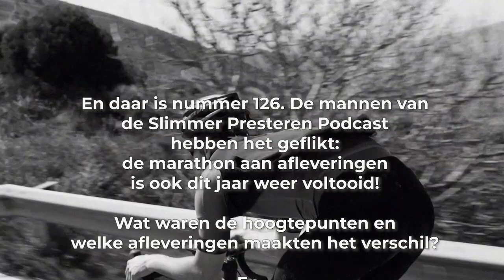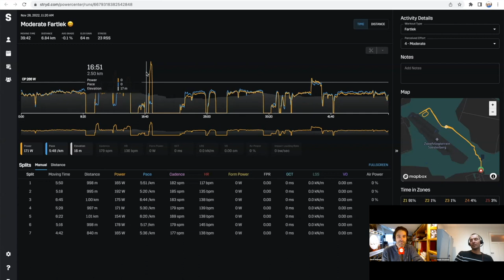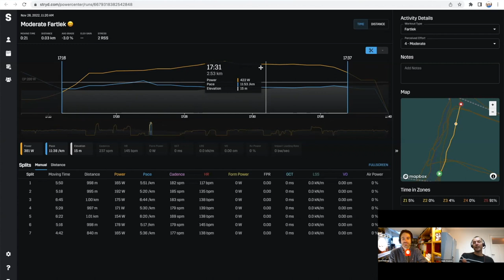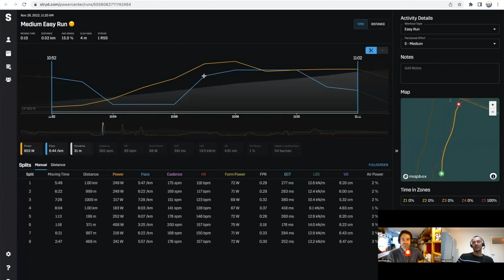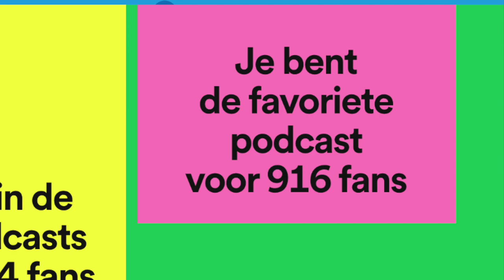#126 Jaaroverzicht 2022: wat zullen we nooit vergeten uit ons derde jaar Slimmer Presteren Podcast?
Dit is de 126e aflevering van de Slimmer Presteren Podcast, over sport, onderzoek en innovatie. In deze aflevering hebben Gerrit en Jurgen het over "Jaaroverzicht 2022: wat zullen we nooit vergeten uit ons derde jaar?"

INLEIDING:
En daar is nummer 126. De mannen van de Slimmer Presteren Podcast hebben het geflikt: de marathon aan afleveringen is ook dit jaar weer voltooid!

Wat waren de hoogtepunten en welke momenten maakten het verschil?
En…wat gaan we volgend jaar eigenlijk doen?